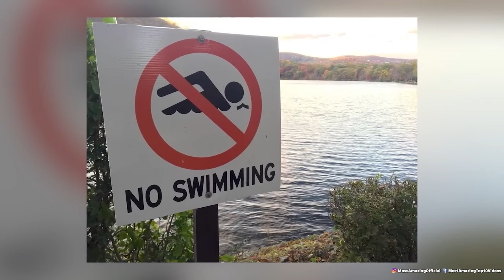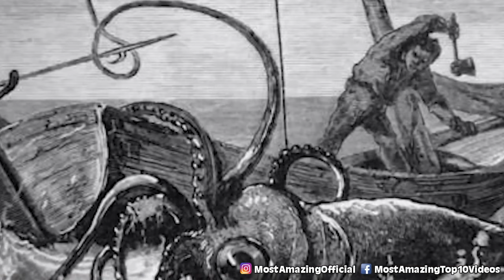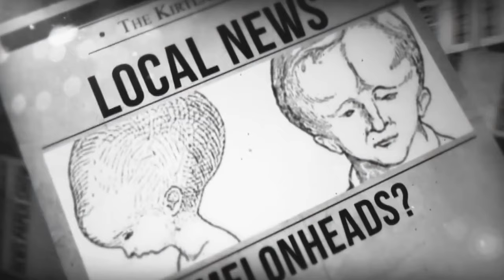These Cryptids Might Be More Than Legend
👹👺Explore the mysterious world of cryptids in this video that delves into the legends and myths surrounding these elusive creatures. Are they real or just a figment of our imagination? Watch to find out more about these fascinating cryptids!👹👺